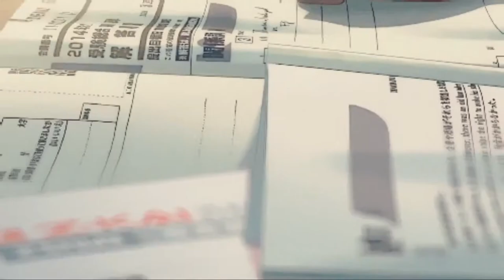Buck-tick - Dress - Piano ver.